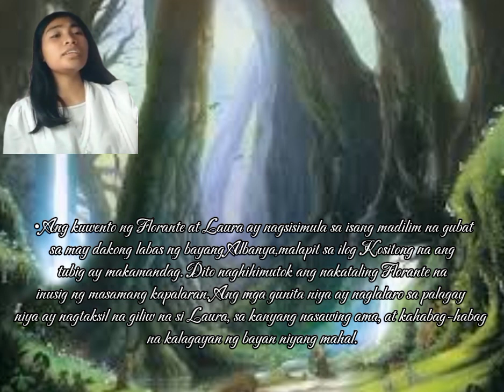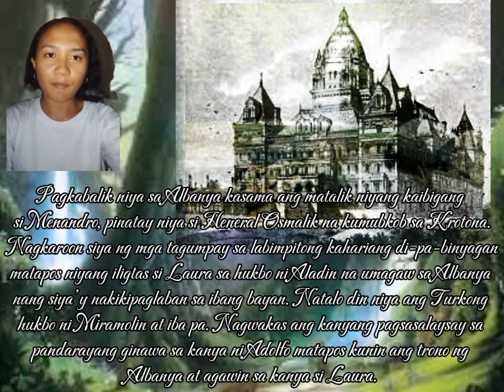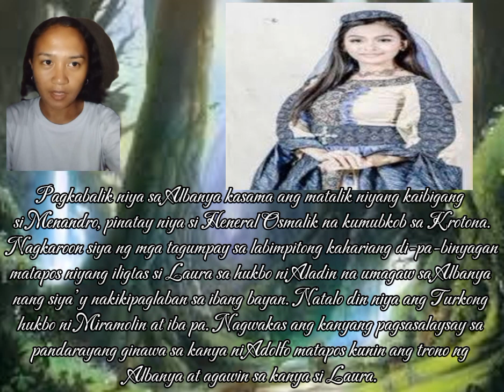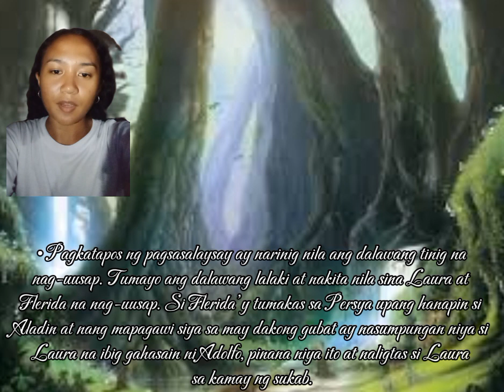Florante at Laura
Kwento ng florante at laura